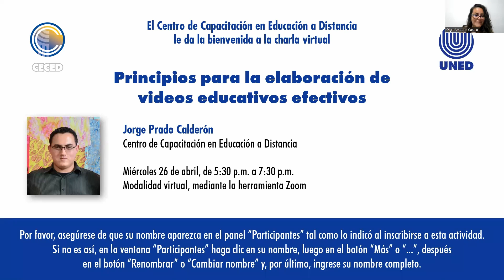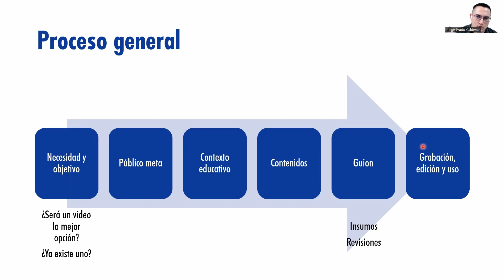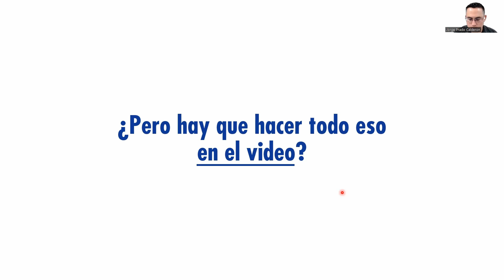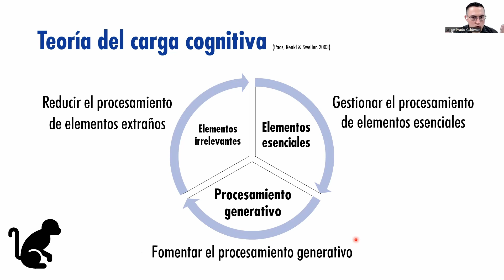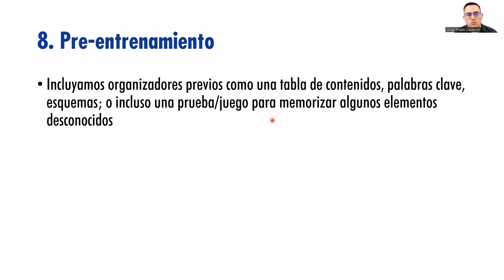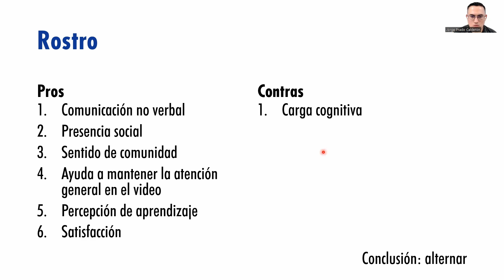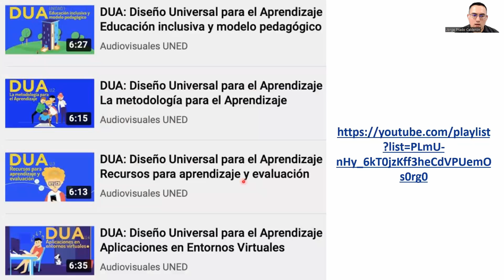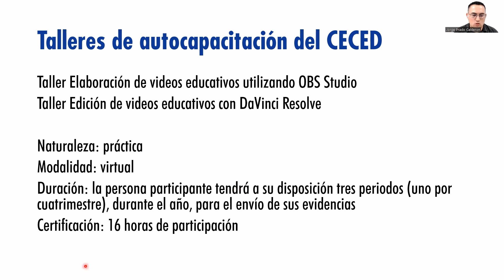Charla virtual Principios para la elaboración de videos educativos efectivos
Charla virtual “Principios para la elaboración de videos educativos efectivos”, impartida por Jorge Prado Calderón.

00:00:18 Bienvenida
00:03:33 Propósito
00:04:15 Agenda
00:05:22 Introducción: usos
00:08:17 Introducción: ventajas
00:12:08 Elaboración: tipos
00:15:06 Elaboración: proceso
00:19:27 Elaboración: guion
00:24:31 Elaboración: momento de la grabación
00:28:27 Elaboración: elementos que potencian el aprendizaje
00:37:30 Principios: teoría cognitiva del aprendizaje multimedia
00:50:32 Principios: coherencia
00:53:59 Principios: señalamiento
00:55:07 Principios: redundancia
00:59:04 Principios: segmentación
01:02:42 Principios: pre-entrenamiento
01:04:20 Principios: modalidad
01:05:21 Principios: corporalidad
01:09:48 Temas especiales: lenguaje
01:13:01 Temas especiales: duración
01:16:07 Temas especiales: rostro
01:25:19 A tomar en cuenta: normativa
01:28:10 A tomar en cuenta: accesibilidad
01:33:44 Implementación: fácil de encontrar
01:35:41 Implementación: fácil de navegar
01:37:46 Implementación: reusabilidad
01:40:10 Implementación: transferencia
01:42:04 Implementación: realimentación

Fecha y hora de realización:
Miércoles 26 de abril de 2023, de 5:30 p.m. a 7:30 p.m.

Si desea más información, le invitamos a hacer clic en el siguiente enlace:

Acerca de la persona invitada:
Jorge Prado cuenta con estudios en Psicología, Educación y Ciencias Cognoscitivas en la Universidad de Costa Rica. Se ha desempeñado como docente universitario e investigador desde hace 12 años. Actualmente trabaja como profesor capacitador en el Centro de Capacitación en Educación a Distancia de la Universidad Estatal a Distancia. Cuenta con publicaciones en revistas académicas y ponencias en congresos nacionales e internacionales.

Acerca del CECED:
El Centro de Capacitación en Educación a Distancia (CECED) de la Universidad Estatal a Distancia (UNED) de Costa Rica fue fundado el 15 de mayo de 2000 con el propósito de incentivar en las y los profesionales que integran los equipos docentes de la UNED la reflexión crítica sobre sus experiencias docentes, de cara a los avances teóricos y tecnológicos en el campo de la educación a distancia, para mejorar sus habilidades y competencias en el campo de la gestión y evaluación de los procesos de aprendizaje.

A. A. Aalto. (2018). Admin [Canción]. En The West.